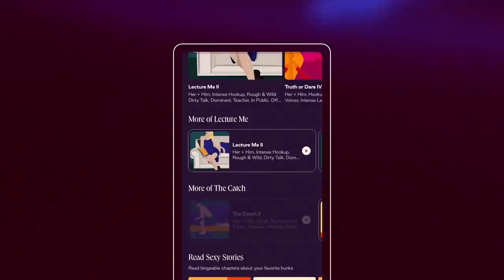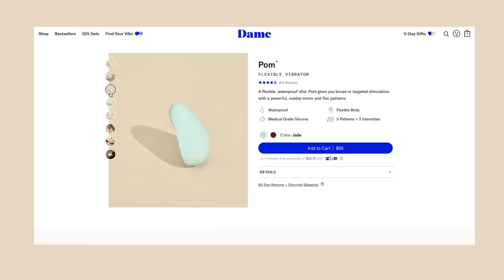Polyamory Is Not Too Good To Be True: Lindy, Roya, & Aham On The Best Relationship Of Their Lives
Thank you to DAME - a leading sexual wellness brand creating game-changing pleasure products for people with vulvas, and DIPSEA – an app where storytelling meets sexual wellness, for supporting us in bringing our What’s Underneath: Couples series to life.

Crushing all the unspoken rules you’ve been taught to follow about monogamy as the only respectable option, this triad will take you on a deep journey of unlearning what you’ve been conditioned to believe about love. Regardless of what your relationship structure or status is, Lindy, Roya and Aham are here to inspire you to experience love from your most whole place within and remind you that:

- Only you are responsible for yourself, and no one can fix or complete you.
- Polyamory does not have to be an exploitative route, but rather an alternative, functional path of giving and receiving love that can be a perfect antidote to co-dependency.
- Real love is being able to be 100% yourself and loving someone for who they are, too.
- There can absolutely be more than enough love to go around when your relationship is rooted in transparency, trust, and the self-awareness to communicate honestly!

Follow Lindy West @thelindywest
Follow Ahamefule J. Oluo @ahamefule
Follow Roya Amirsoleymani @roya_a